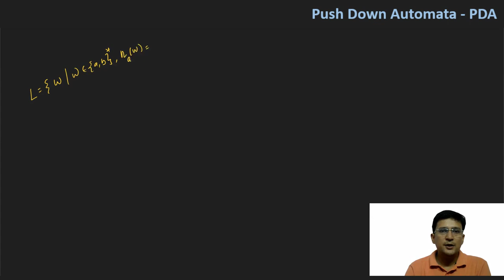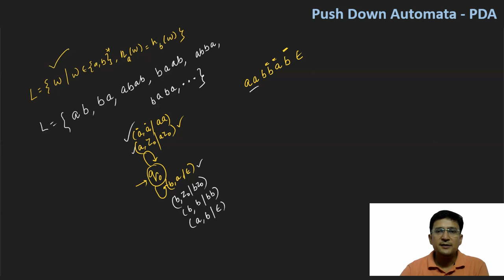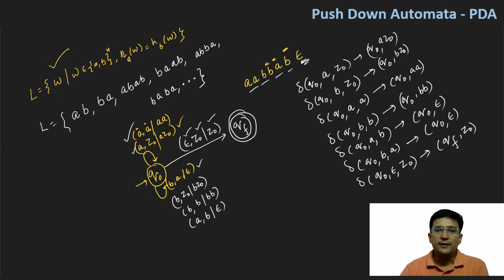PDA - Push Down Automata || Example 2 || no of (a)=no of (b)